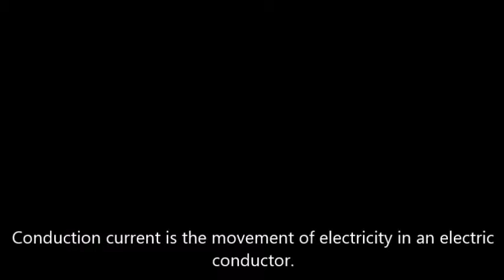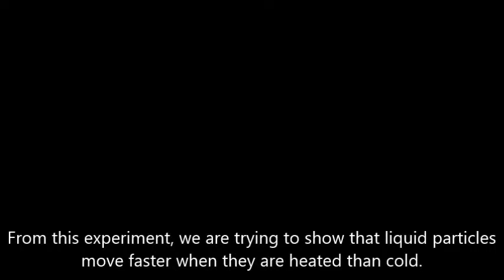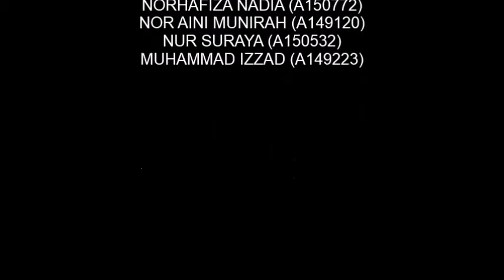KKKL2134 (15/16): Conduction & Convection Current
KKKL2134 MEDAN DAN GELOMBANG ELEKTROMAGNET (15/16) PROJECT WORK
Title: Conduction & Convection Current

Lecturer: Prof. Dr. Norbahiah Binti Misran

Group Member:
Norhafiza Nadia Binti Mohamad Kamel (A150772)
Nur Aini Munirah Binti Ramli (A149120)
Nur Suraya Binti Zainal Abidin (A150532)
Muhammad Izzad Bin Shahrin (A149223)

*There is a slight error in the convection experiment that the final result cannot be seen clearly.*